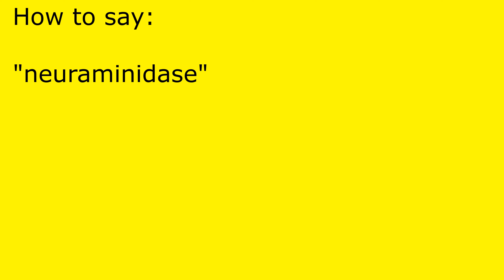How to pronounce neuraminidase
neuraminidase pronunciation.